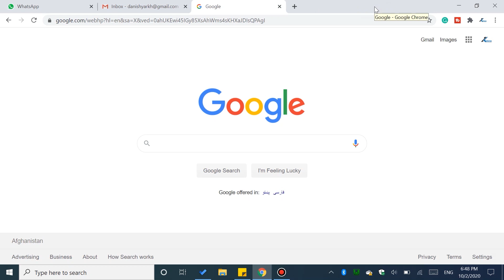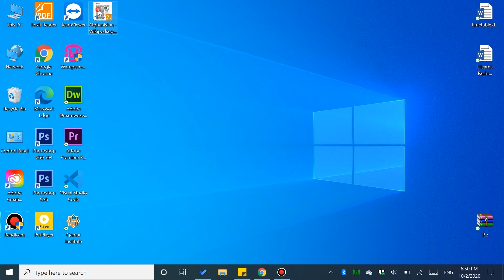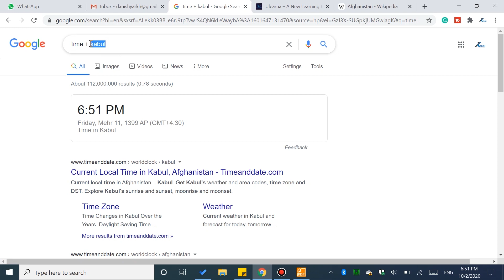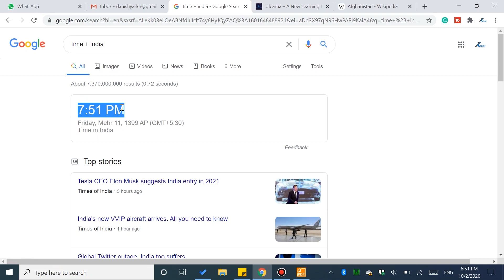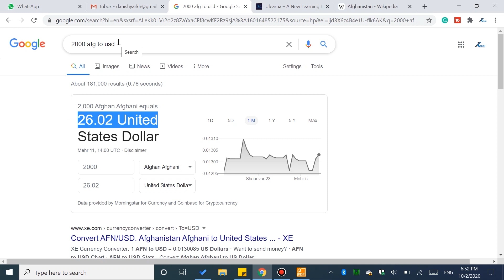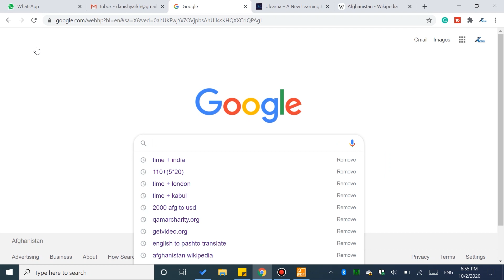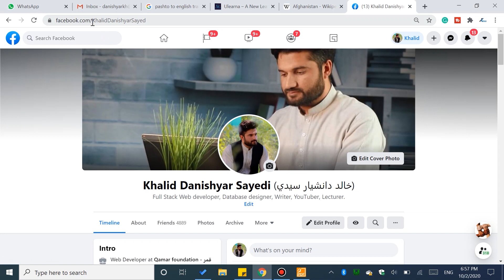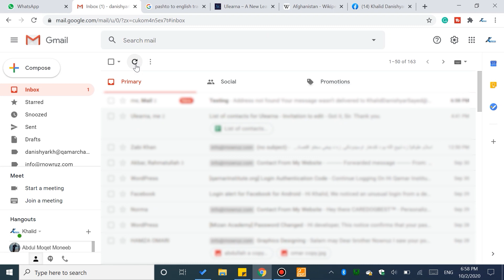Internet Useful Tricks Pashto || د انټرنيټ استعمالوونکو لپاره ۷ لنډې او ګټورې طريقې || Khalid Tech